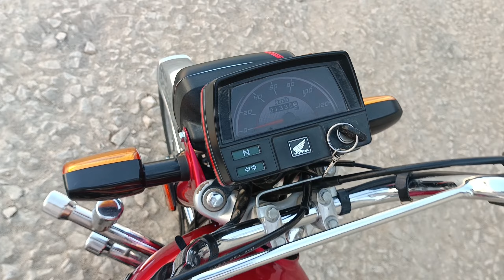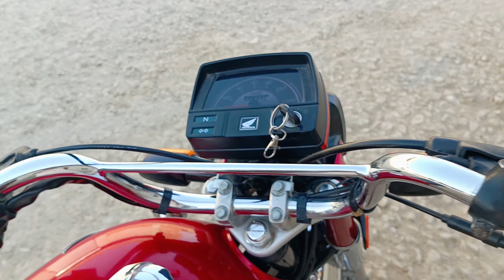Honda | Cd Modal 2020 |Ytvideo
Honda#Cd 2020 Modal#Views kase barhain#YtVideo